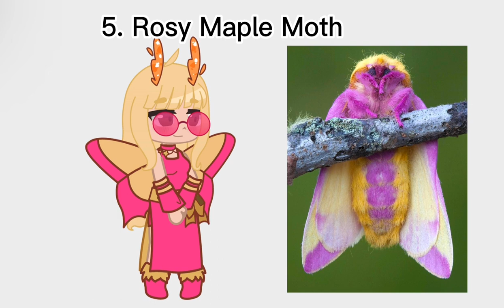Turning moth species into an OC